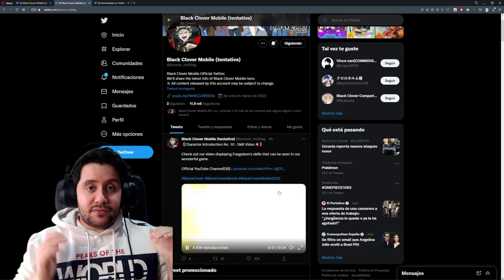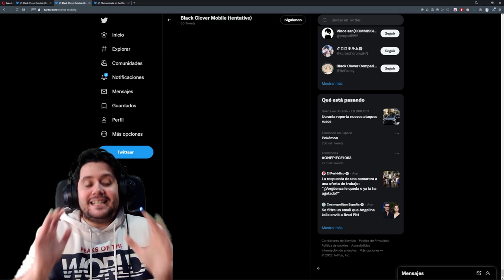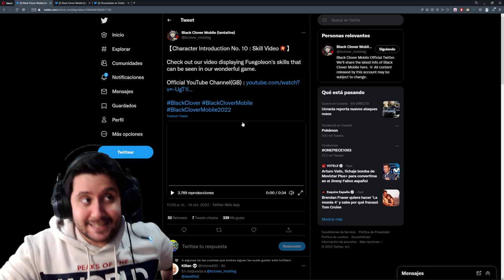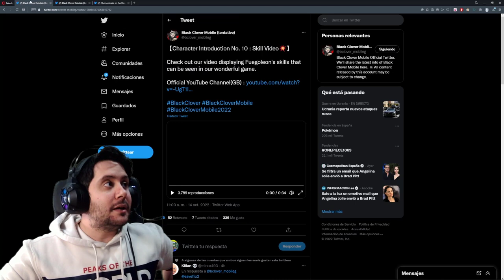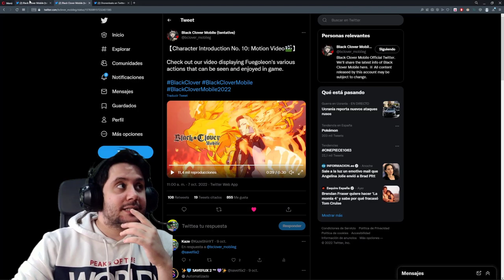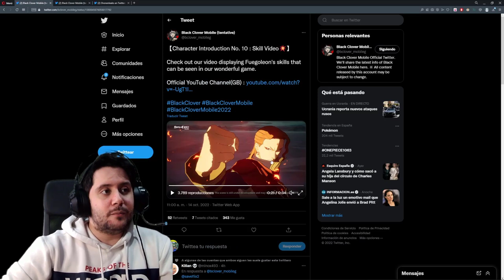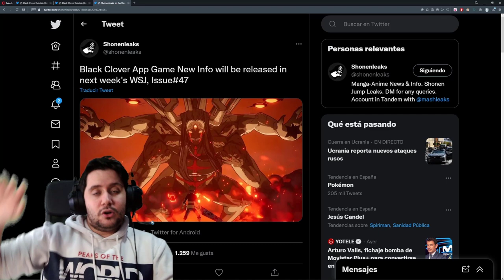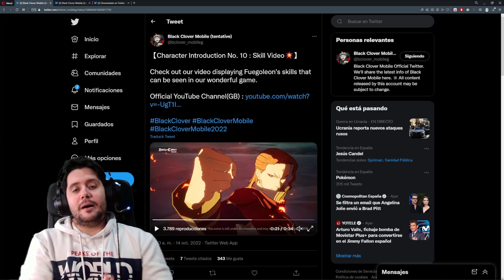VUELVE BLACK CLOVER MOBILE 2022! + VÍDEO HABILIDAD DEFINITIVA FUEGOLEON!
➡ REDES

➡ TIENDAS TOP

➡ DONACIONES

➡ FUENTES INTERESANTES

➡ MI PC

➡ TIME STAMPS